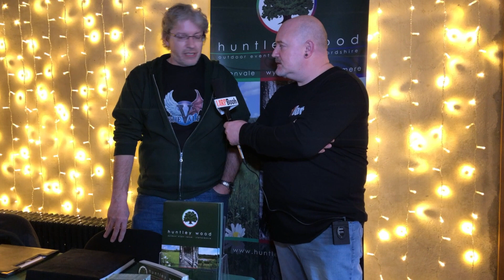Interview with Rob from Huntley Wood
Luke spends some time Rob from the Huntley Wood larp site.